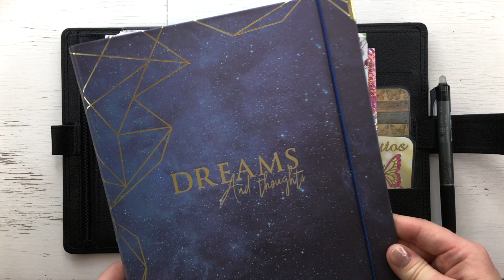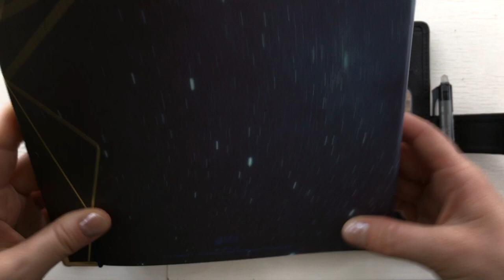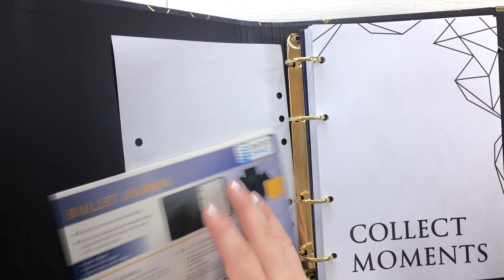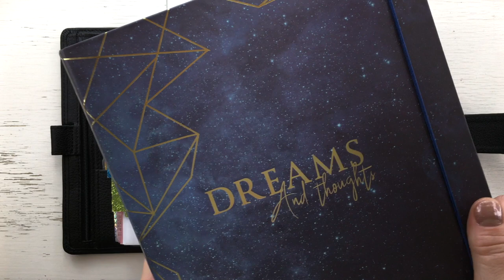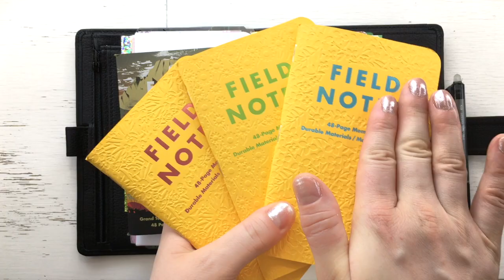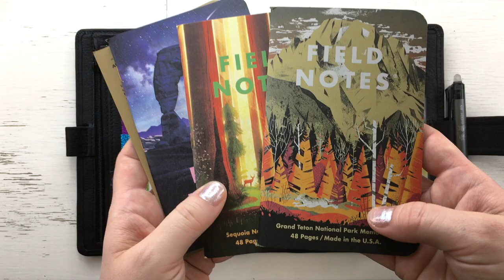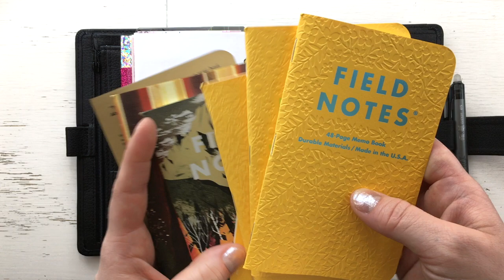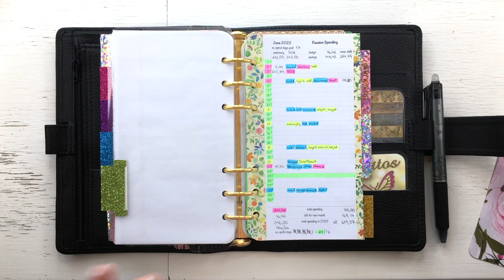It was a high spend month - 29th stationery shopping confession [114]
It's time for my 29th spending confession!

In this monthly video I share my passion spending aka what I have bought in one month all things planning, journaling and stationery related - and reveal you the real numbers of how much this hobby costs me.

This month was a high spend month and I used almost all my savings, which kinda feels bad. It felt nice to have a decent amount of money in my account for stationery emergencies - now I have to start saving again to get that nice comfortable feeling back.

Time stamps:

00:00 Intro
00:27 No spend goal
00:43 Budget
01:12 Color code for spending categories
01:33 1st stationery purchase
04:50 2nd stationery purchase
06:43 3rd stationery purchase
09:19 Results
11:31 2nd stationery purchase continues
13:02 Outro

Links mentioned:

[110] It was an odd month - both a failure and a success  |  Stationery Budget & Spending - May 2022

Any TOPIC REQUESTS are also always warmly welcome.

Please take into consideration that I INSPECT ALL COMMENTS before publishing them because I want to keep this channel free from spammy, promotional or otherwise inappropriate comments. Thank you for your understanding.